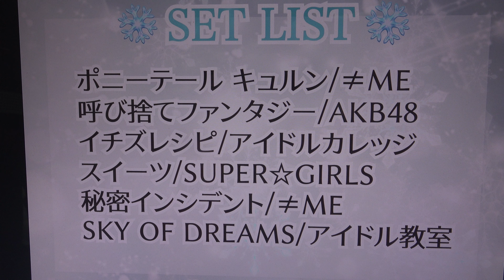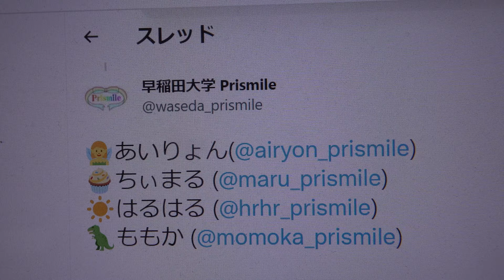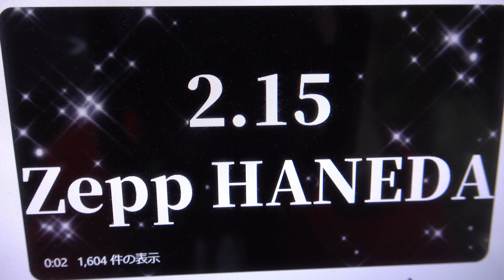神推しがいるセカイ Vol.7🌈Prismile🌈③イチズレシピ／アイドルカレッジ④スイーツ／SUPER☆GiRLS 7期：あややさん🍀 ましろさん👼🏻 りかさん🐰MC：自己紹介 関東予選1位のお礼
掲載許可済　2023年1/15(日)　神推しがいるセカイ Vol.7　@DESEOmini
●時間:開場13:15/ 開演13:45(予定)
●出演:UNGRID/chocolat lumière/Tomboys☆/立教アイドル研究会/Prismile
●ゲストアイドル:Tri-Sphere/Linaria

5期：なっちさん🌼6期：ももかさん🦖
①呼び捨てファンタジー／AKB48
7期：あややさん🍀　ましろさん👼🏻　りかさん🐰
③イチズレシピ／アイドルカレッジ
④スイーツ／SUPER☆GiRLS
6期：ももかさん🦖 　ちぃまるさん🧁　はるはるさん☀️
⑤秘密インシデント／≠ME

【🎍あけましておめでとうございます🎍】
新年一発目はこちら！！

コピーダンス対バン「神推しがいるセカイ」のアカウントです。 アイドルイベント⇒
 映像制作しています⇒
🌈お知らせ🌈
1/15に開催される『# 神推しがいるセカイVol.7』のセットリストを公開します👀
期別のステージもご用意しております🎀
②ポニーテール キュルン／≠ME
MC：自己紹介　関東予選1位のお礼etc
⑥SKY OF DREAMS／アイドル教室
早稲田大学 Prismile
🌈イベント情報🌈
1/15（日）開催
⛄️出演メンバー公開⛄️
5期：なっちさん🌼
6期：ももかさん🦖 　ちぃまるさん🧁　はるはるさん☀️
7期：あややさん🍀　ましろさん👼🏻　りかさん🐰
こちらの出演メンバーに関してですが、都合によりあいりょんが出演を辞退させていただきます。
楽しみにしてくださっていた方には大変申し訳ございません。
セットリストにつきましても、変更となる場合がございます。ご了承ください。
早稲田大学 Prismile
“王道カワイイ”がコンセプトのアイドルコピーダンスサークル🎀ユニドル部・コピーダンス部・運営部で構成されています！
🎋御礼🌕
UNIDOL2022-23Winter関東予選2日目
決勝に向けてこれからも頑張りますので応援よろしくお願いします！
ぷりすま物語〜月夜に君想ふ〜